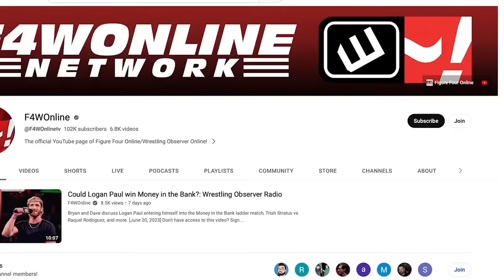Vince McMahon has no sympathy for those who retire. Then he "retired" | Wrestling Observer Live